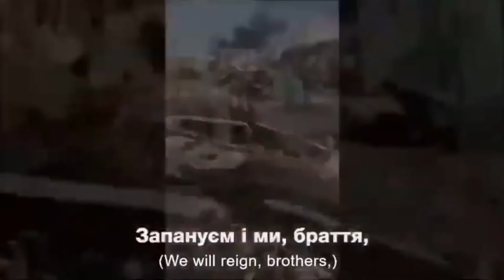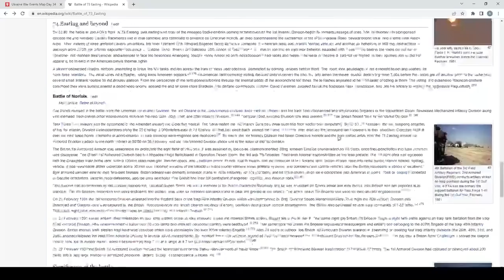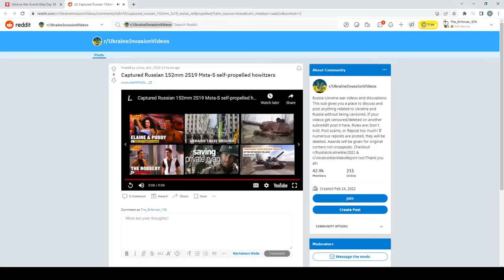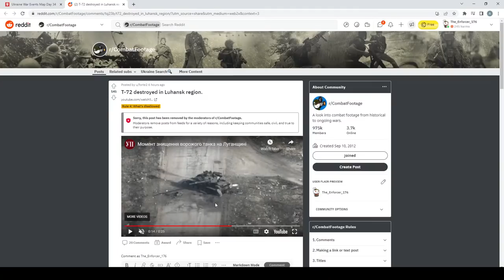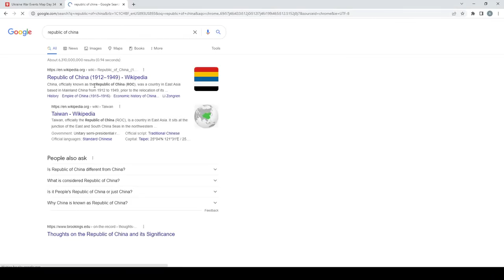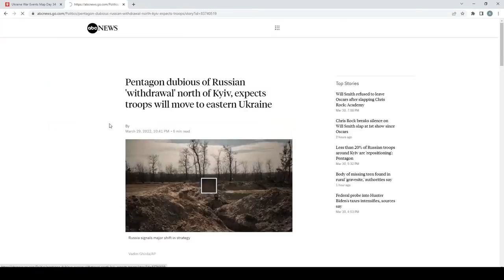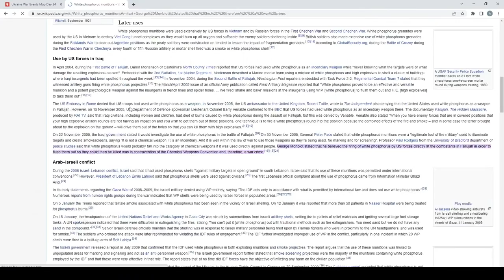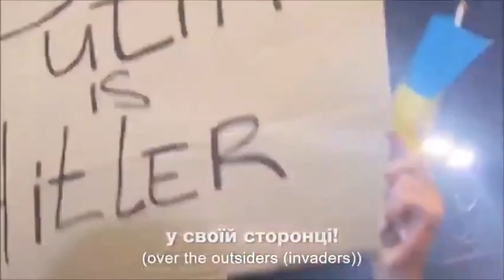Ukraine Takes Ground! Current Invasion Info With The Enforcer (Day 35)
Ukraine continues to take ground as the Russians appear to be in some sort of disarray at the moment. As the Russians claimed to be withdrawing troops from the Kyiv/Chernihiv front missiles have begun to rain down on the towns again over the past 24 hours, which shows that the russians may not be getting the results they want in the peace talks. Join me as we discuss the past 24 hours and see if there are any discernable trends we can collect from today's news.

If you would like to support the war effrot, this is one of the best options to do so, we also run a weekly funraiser on the Sunday night stream. We also have a link to the discord below, and a link to the day 35 Map used in stream. I thank yuo all once again for your continued support of my channel and Ukraine!